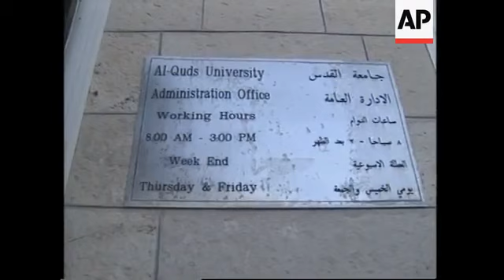Israel allows office of Al Quds University president to reopen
AP Archive

1.  Wideshot of University
2.  Sign saying Al Quds University
3.  Notice in window
4.  Various of students sitting outside waiting
5.  Sign outside university administration office
6.  Sari Nusseibeh arriving
7.  SOUNDBITE: (English) Sari Nusseibeh, President of Al-Quds University
"The order to shut down the offices, in our opinion, was without foundation, baseless.  The accusation was that this administration was being used as a representation office for the Palestinian Authority.  And we basically objected to this and there was no grounds to prove this, that we were, or that we are, or that we will be a representation office of the Palestinian Authority.  This is the administration office of a university which is a non-governmental organisation. "
8.  Nusseibeh standing outside building
9.  Various of people sitting outside building
10.  Sari Nusseibeh entering building

STORYLINE:

Israeli authorities agreed on Monday to allow the reopening of the office of the leading Palestinian official in east Jerusalem, Sari Nusseibeh, after police closed it two weeks ago.

Professor Nusseibah's office is in the Al-Quds University.
He is also president of the university.

The closure order also shut down the university.

Israel had alleged that Nusseibeh had violated peace accords by engaging in political activity in the disputed sector of the city; he is also the PLO's 'Commissioner for Jerusalem Affairs'.

The re-opening of the office has been seen as a small step towards reducing tensions between Israel and the Palestinians.

Nusseibeh reportedly signed a document on Monday agreeing not to be involved in any political activity.

Speaking to reporters outside the university, Professor Nusseibah said the premises had never been used to

represent the interests of the Palestinian Authority - nor would they be.

The Palestinians want east Jerusalem as the capital of a future state but Israel considers the area its 'eternal and

undivided' capital.